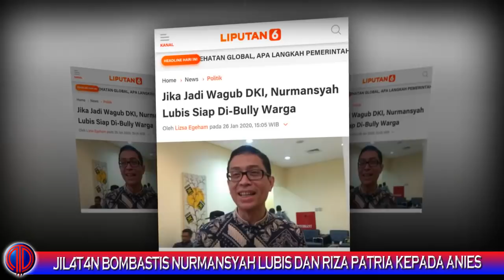Jil4t@n Bombastis Riza Patria dan Nurmansyah Lubis, Cari Muka Depan Anies